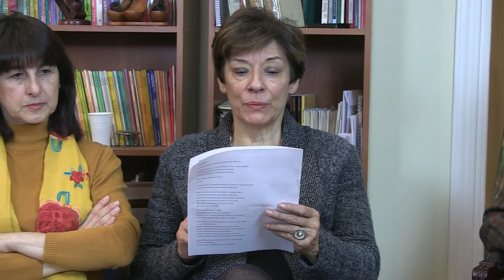13 POESÍA MÁS POESÍA - EZRA POUND Y MENASSA